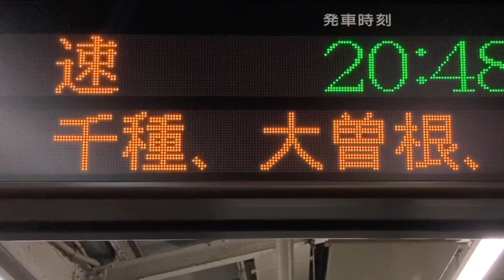【カルチ角ゴシック体22x22 スクロールフォント確認用】JR東海 名古屋駅 ホーム 発車標(LED電光掲示板) 快速 中津川行き